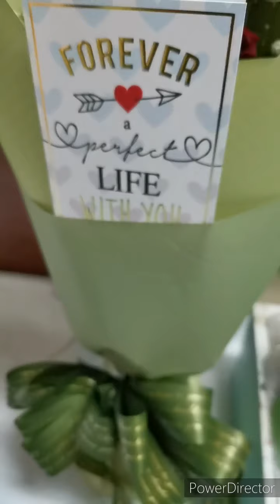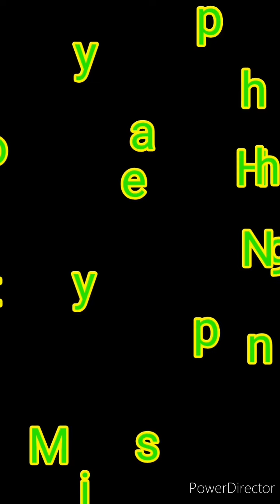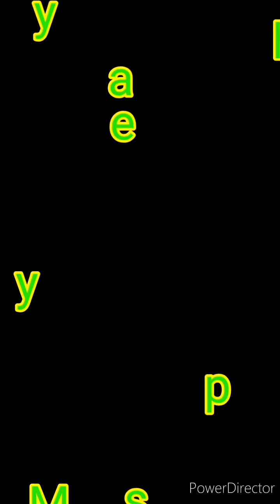Surprise 9th Monthsary To Miss. Nessmie Of Hsinchu Taiwan🇹🇼 From:Pinas🇵🇭 With ❤️